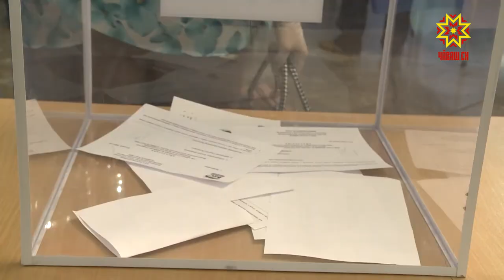На партийной конференции «Единой России единогласно поддержали Олега Николаева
Мы уже говорили о том, что кандидатуру врио Главы Чувашии Олега Николаева поддержали  члены регионального отделения партии Единая Россия.  На региональной партконференции делегаты, а их, к сведению, собралось 105 человек, проголосовали единогласно.